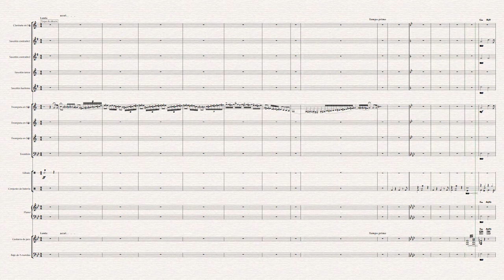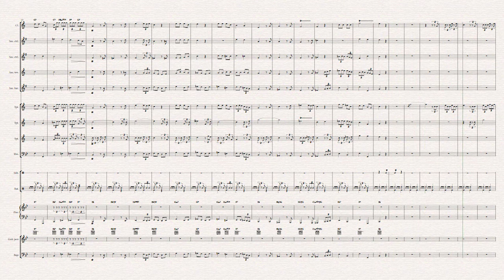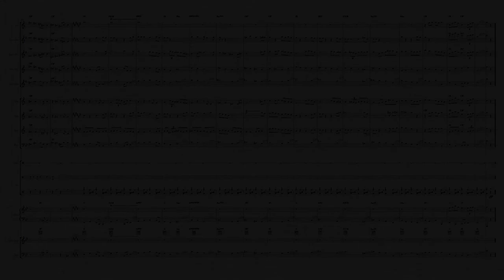Sátira castrense ...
Jazz funeral - dixieland ...
Rearmonización y adaptación de toques de corneta militar: ElTurco ...